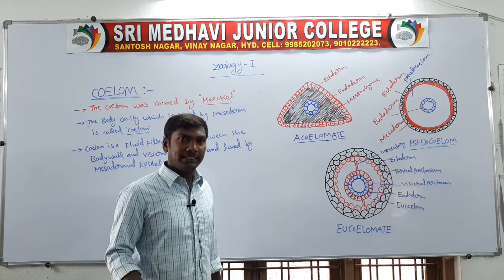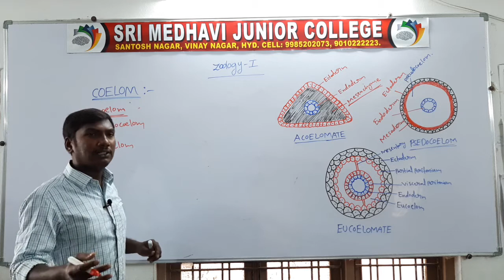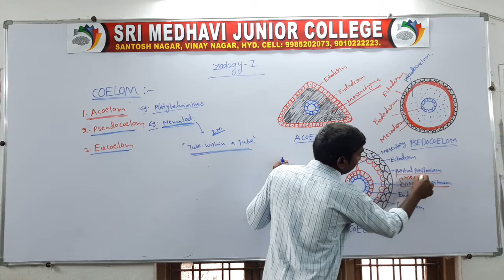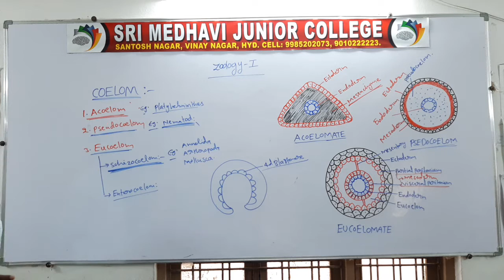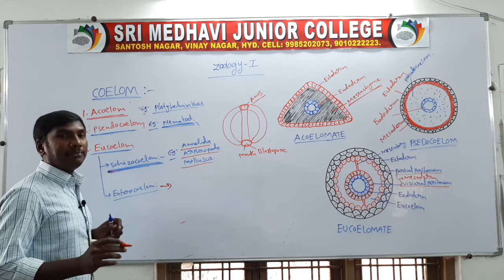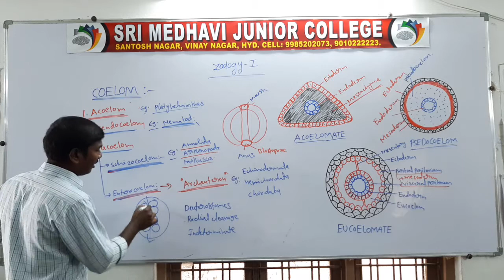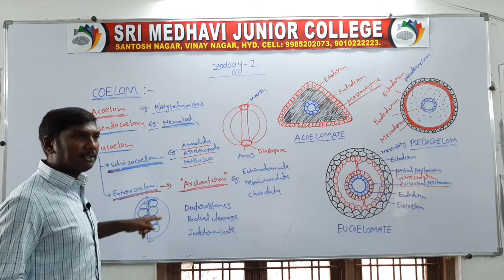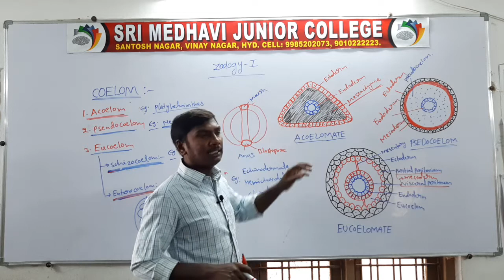(28 Aug 2020) COELOM